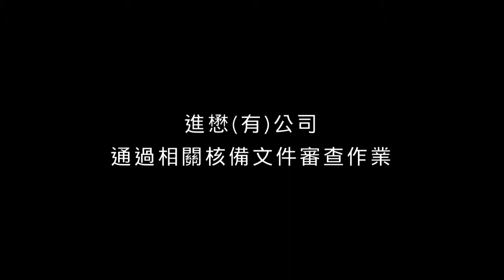2017第十八屆國家建築金獎「進懋有限公司」認證誠信品牌